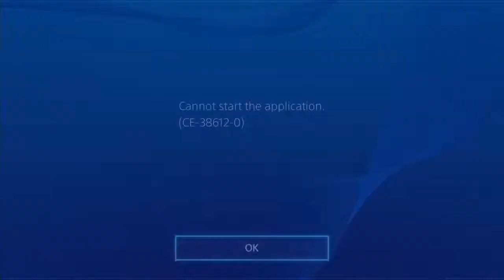Just another Minecraft Lets play :: Eddies Corner :: Minecraft - Episode 1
You're walking in the woods.
There's no one around,
And your phone is dead.
Out of the corner of your eye you spot him,
Eddie Rogan.